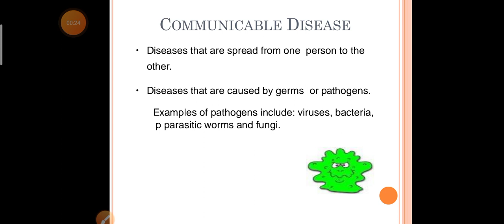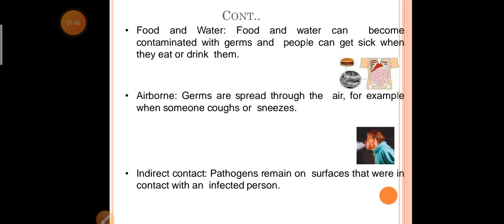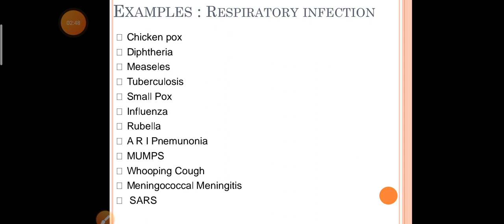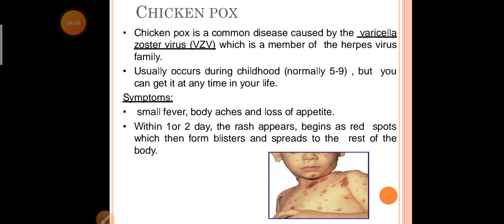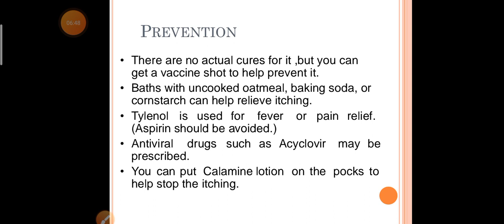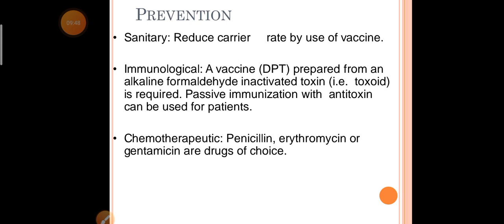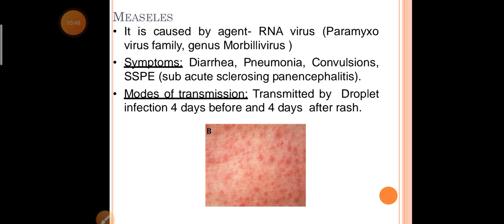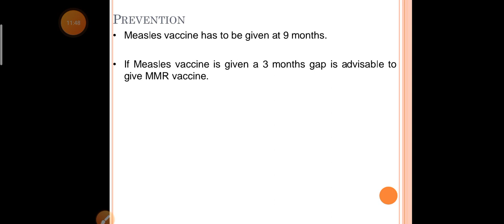Community Health Nursing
# Communicable Diseases respiratory system #